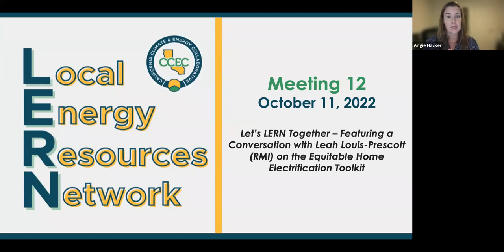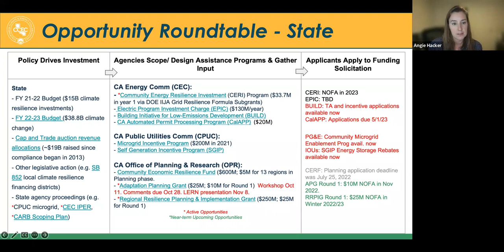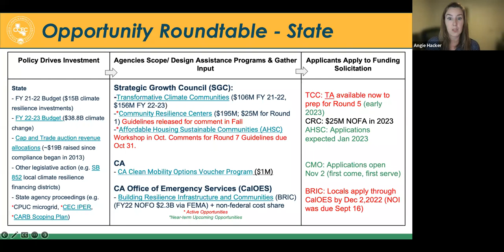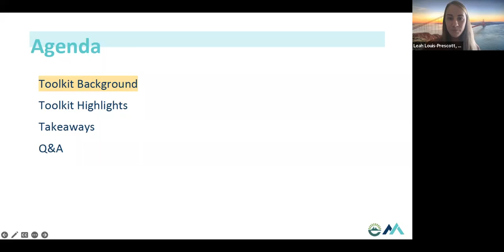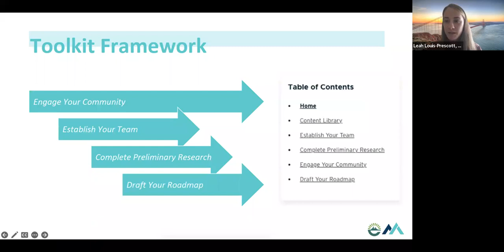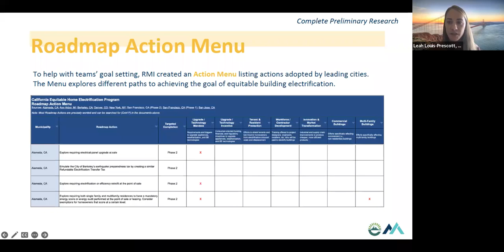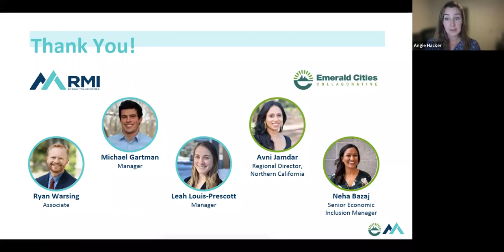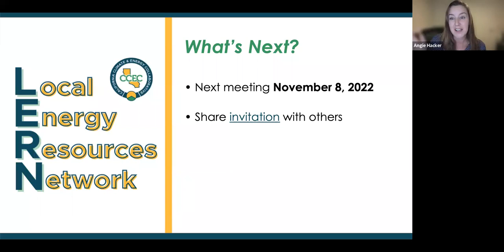Local Energy Resources Network (LERN) Meeting #12: Featuring Leah Louis-Prescott from RMI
Every month, the Local Energy Resources Network (LERN) hosts virtual meetings to help local governments pursue their clean energy and climate goals. They’re a unique and interactive space for exchanging knowledge, resources, and timely opportunities.

For the month of October LERN was joined by Leah Louis-Prescott, Manager with the Carbon-Free Buildings Team at the Rocky Mountain Institute (RMI). She provided an overview of the Equitable Home Electrification Toolkit. This toolkit was published by RMI and Emerald Cities Collaborative (ECC) to help communities across the country take meaningful steps toward equitably electrifying their housing stock through a planning process designed to maximize engagement and co-ownership between local governments and frontline community groups. The Equitable Home Electrification Toolkit centers on developing a housing electrification roadmap – a guiding document that helps your community establish an equitable process for identifying and developing the policies and programs necessary to electrify your housing stock.